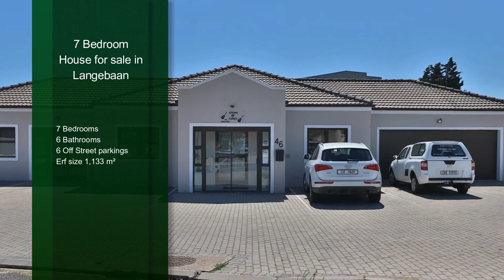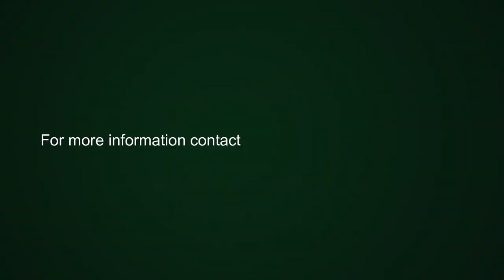7 bedroom house for sale in Country Club | Pam Golding Properties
Operational Guest house overlooking Mashie course and lagoon
Currently run as a successfull Guest house with accommodation for owner and manager, including two front offices for personal and business use. Ideal for an extended family living and still generate income from two self contained guest suites with kitchenettes. Spacious dining area with built in braai leading out onto a patio with Boma for outdoor entertainment.
Direct access from large auto garage to house. There are 5 guest suites, two with their own kitchens.
Well established garden and view over the mashie golf course with lagoon views from upstairs
Plenty of parking for guests.
Looking for income generating business - put this property on your priority list to view